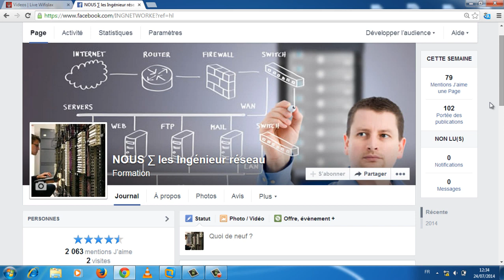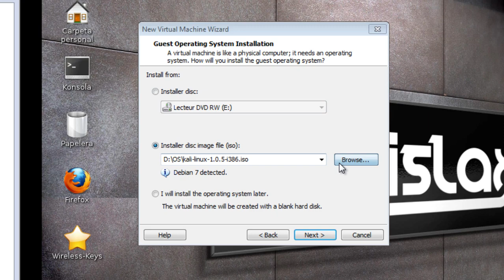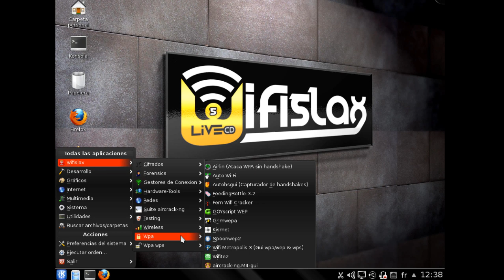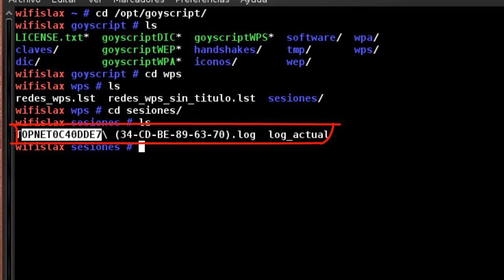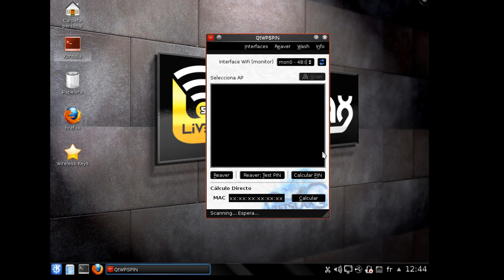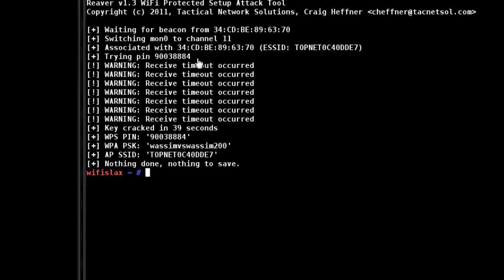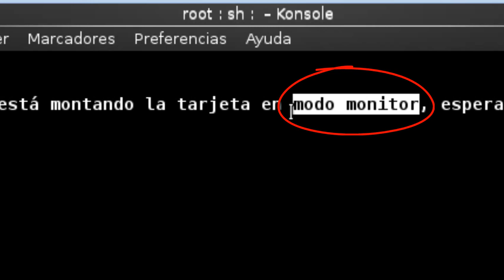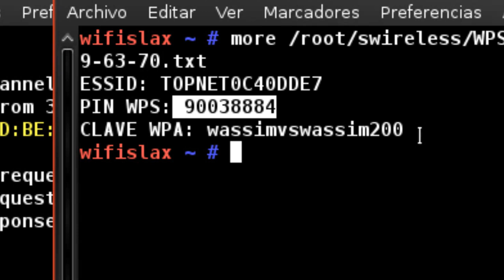How To Crack WPA&WPA2 In 5 Seconds 2014 New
This video is for educational porpuses only.
The attack scenario was made up by me, and noone was harm :).
Don't do this with a network that is not yours, it may be illegal.